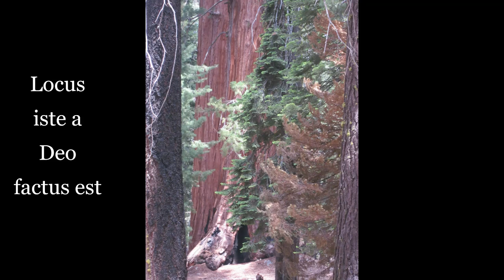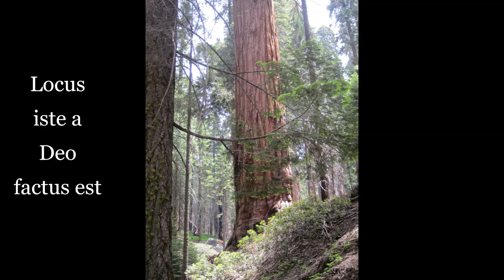Locus Iste VOCES8 edited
There is some volume tempering to lessen soprano intensity